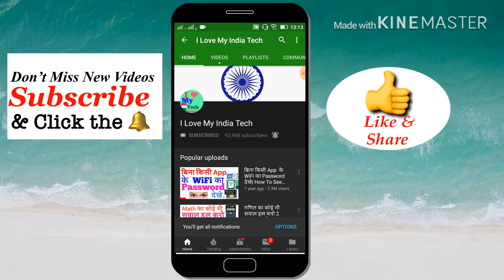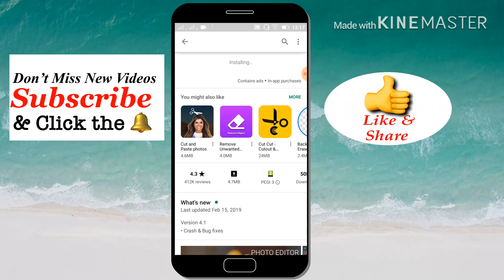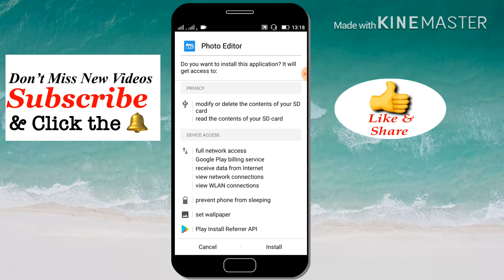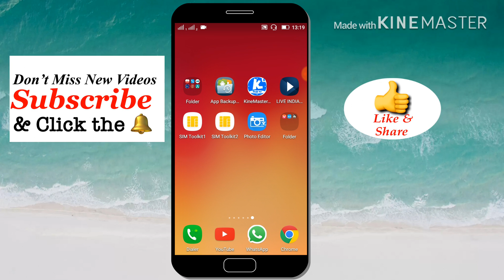Bina Internet Ke App Install Kare | How To Install App Without Data